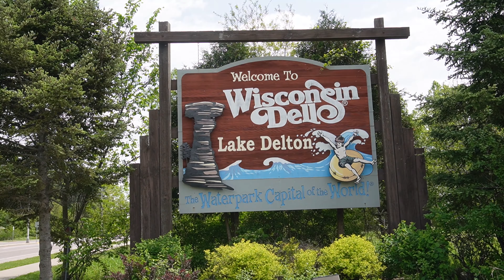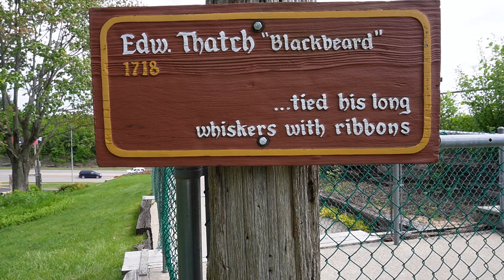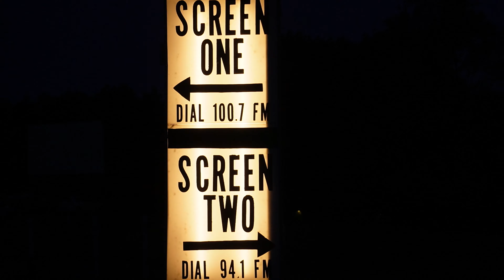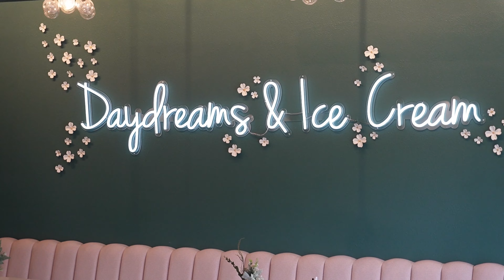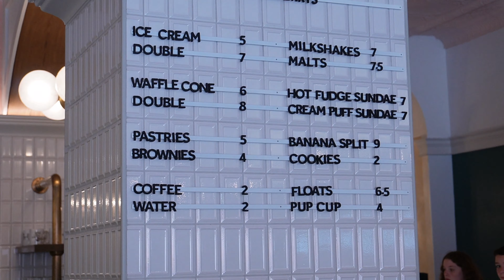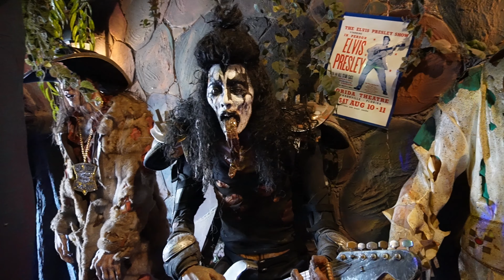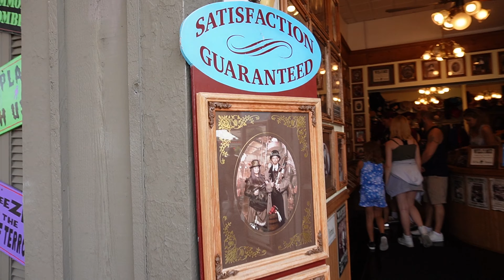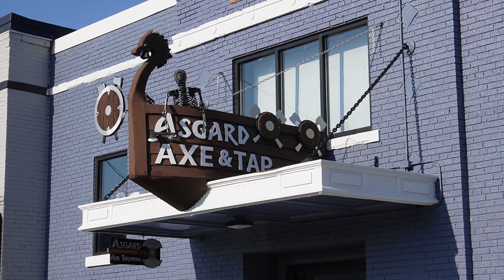Wisconsin Dells Memorial Day Weekend Attractions & Shenanigans 2022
More shenanigans & attractions in Wisconsin Dells, WI. Memorial Day weekend 2022. Even with some rain, I found ways to have fun on Memorial Day weekend.

Please comment on your thoughts of this video. Do you have ideas for a future video you would like to see me do in Wisconsin Dells?

Maverick Hayes